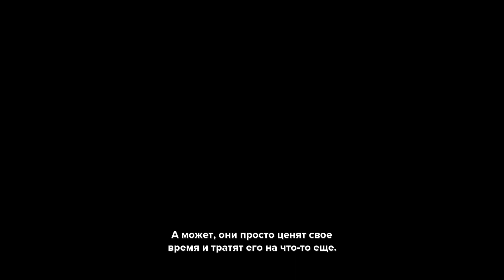10 - ► СВИДАНИЕ БЕЗ ДЕВУШКИ [КОНЕЦ!] ◄ Moe Era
Встречайте — Эра милых вещей!
Что же будет впереди?
Веселье и радость, конечно же, их тут полным-полно! Шутки, отсылки к фильмам и играм, да и просто хорошее настроение!
И захватывающая история. Как же без нее?
Та, от которой в голове остается много умных мыслей.
Та, которой хочется поделиться с друзьями.

Обязательно посмотри другие прохождения:
Котик кушает блинчики. Бесконечное Лето
Один украденный день. Бесконечное Лето
Последний герой: Лучшая кража. Бесконечное Лето
Гости из будущего. Бесконечное Лето
Недостающее Звено Другого Мира. Бесконечное Лето
Чудес не бывает. Бесконечное Лето